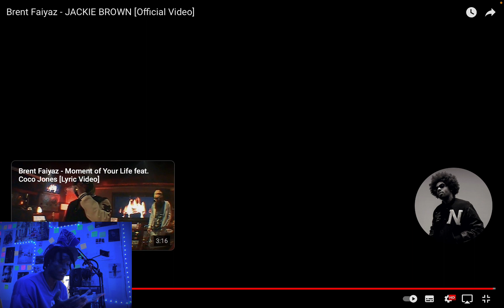Brent Faiyaz - JACKIE BROWN [Reaction Video]